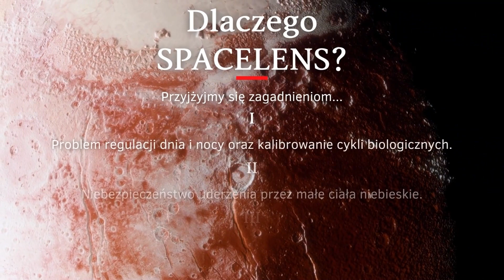[2022] - List do Elona Muska - Spacelens X app - IMusk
Napisz proszę jednostronicowy otwarty List do Elona Muska dot. sprzedaży i montażu rolet dzień noc w rakietach Space X.
Jesteś wymyśloną / fikcyjną firmą, która zajmuję się produkcją tego typu produktów.

Wskazówki:

Bądź kreatywny.

Możesz zawrzeć elementy humorystyczne, ale czytelnicy nie powinni się z Ciebie lub Twojej firmy śmiać.

Masz całkowitą swobodę jeśli chodzi o formę, format i oprawę twojego listu.

- Chalenge Accepted :)
Hey @elonmusk czy to znaczy, że technologię rolet rakiet SPACEX, dzięki SPACELENS będzie można zainstalować również w samochodach?
wygląda na to, że Xapp jest już gotowa!? SUPER COOL

To znaczy, że będziemy mogli obsługiwać np. pralkę, toster i zmywarkę za pośrednictwem smartfona?

Postęp jest taki szybki..., potencjał ludzki jest nieograniczony!

Życie staje się dużo łatwiejsze i bezpieczniejsze dzięki Wam! Dzięki! @spacelens @imusk @spacex @elonmusk @tesla

Jesteście Wspaniali!

Szczęśliwego nowego...!  :)

eSHaO Arts